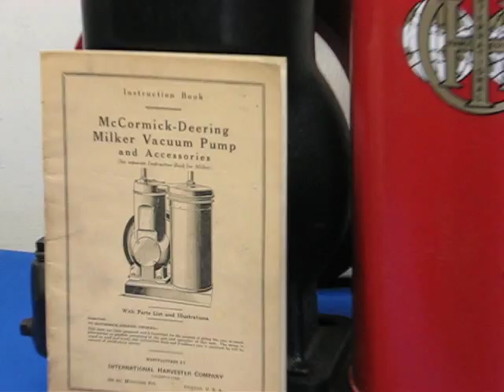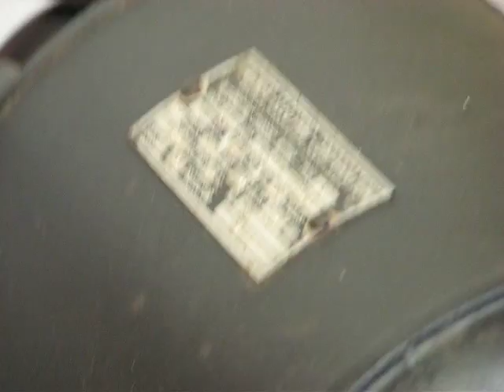Vintage IHC McCormick Deering Milker Vacuum Pump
One of many vintage pumps I've restored over the years, have to move them to storage to make room in the shop, so I decided to video library them, until I get the matching milk buckets around for upcoming shows.  This is about a 1939 single piston model with a 1/2 hp Wagner motor.  Gas and LA  hit n miss engines were also available options then, as well as a carted model, called a portable milking plant.  I only noticed after filming that the vacuum level showed 12"  that is because it was recently displayed and used at a Goat show.  It will max out at 22" if more weight is added to controller.
Will be adding more clips including, Surge BB, RV, and SP models.  Also Chore Boy, Farm Master, Perfection, Conde, RiteWay, DeLaval, Universal and more.